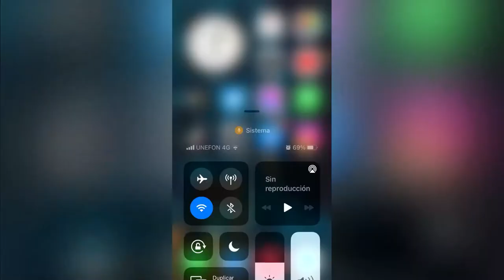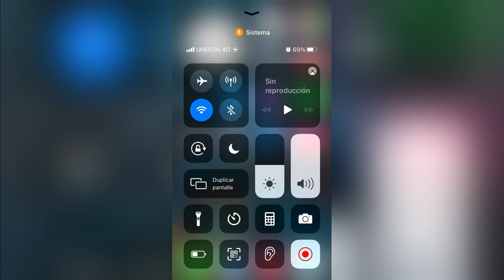Tutorial Grabar Pantalla iPhone, iPad con Audio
En este video veremos como grabar la pantalla de nuestro dispositivo iOS, ya sea iPhone o iPad, espero les sirva y apoyen al canal.